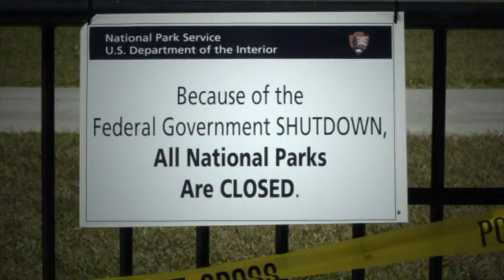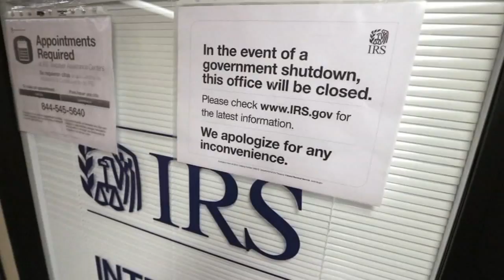McCarthy rejects Senate spending bill while scrambling for a House plan that averts a shutdown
A government shutdown appeared all but inevitable as House Speaker Kevin McCarthy dug in Thursday, vowing he will not take up Senate legislation designed to keep the federal government fully running despite House Republicans' struggle to unite around an alternative.

Congress is at an impasse just days before a disruptive federal shutdown that would halt paychecks for many of the federal government's roughly 2 million employees, as well as 2 million active-duty military troops and reservists, furlough many of those workers and curtail government services.